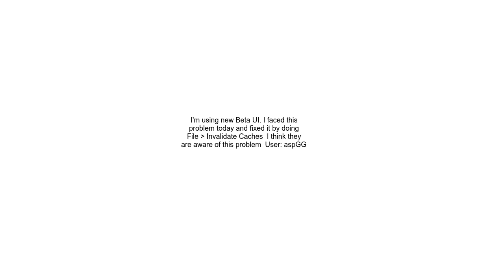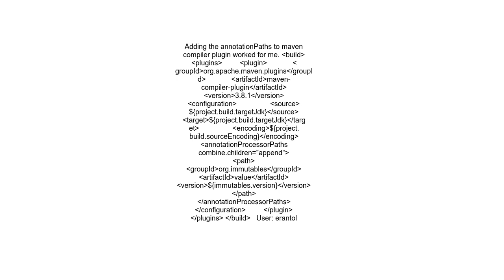Cannot configure IntelliJ Idea to use @Immutables annotations